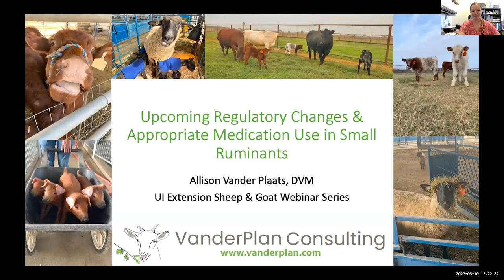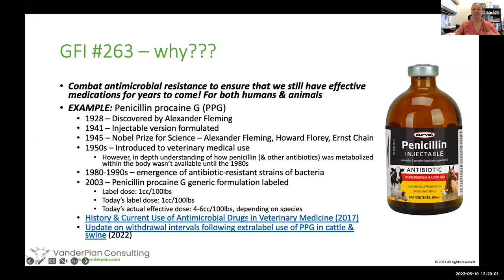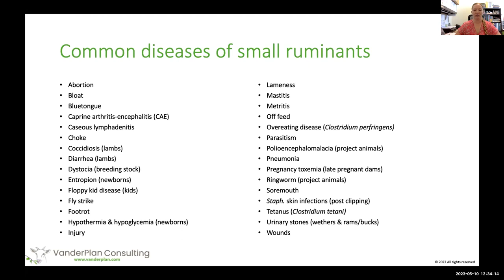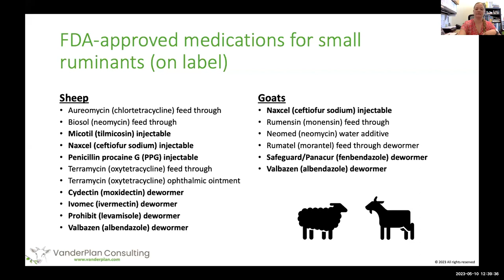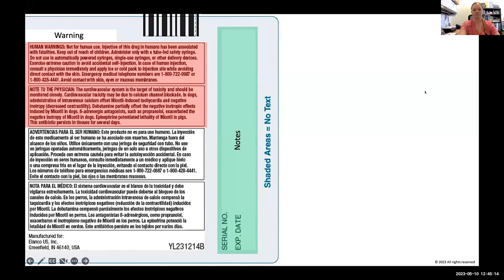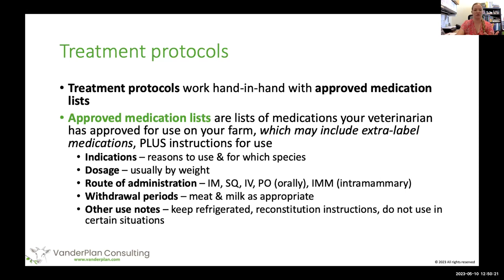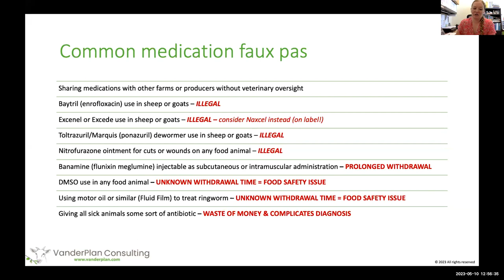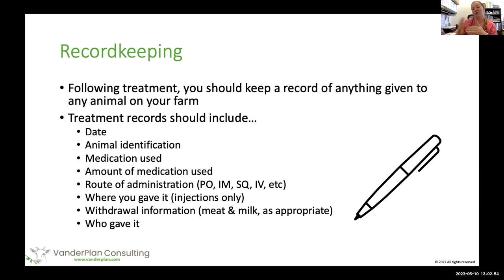Upcoming Regulatory Changes & Appropriate Medication Use in Small Ruminants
The second of two speakers on the May 2023 UI-USU-SDSU Extension Sheep & Goat Monthly Webinar, Dr. Allison Vander Plants, DVM, discussed upcoming regulatory changes and appropriate medication use in small ruminants.